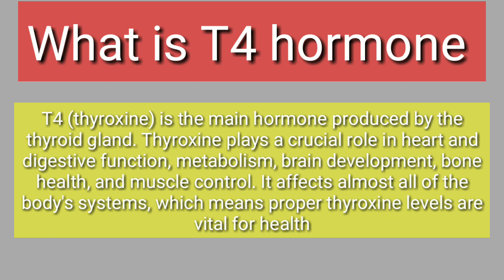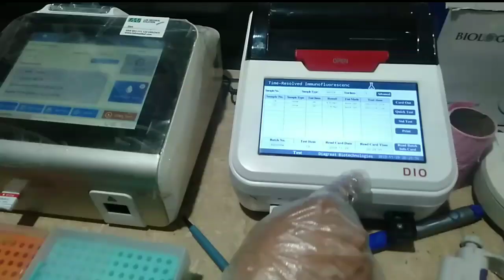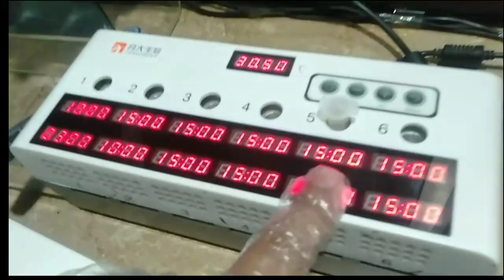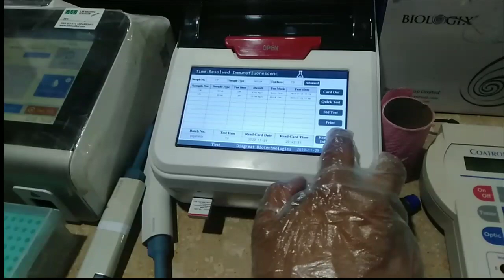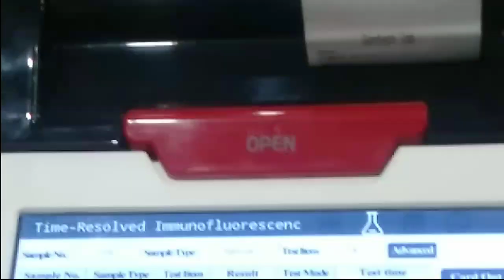T4 or total thyroxine test procedure using diagreat machine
this is the video lecture regarded to thyroid function test or thyroid profile (TFTs)

in this video lecture we will explain T4 or  total thyroxine test or thyroxine test

1. What is T4 test
2. Purpose of T4 test
3. How to perform T4 test
4. Requirements of the test